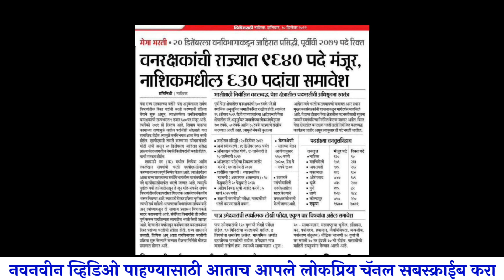वनरक्षक भरती 9640 रिक्त मंजूर पदे|20 डिसेंबर2022ते 31 डिसेंबर 2022 पर्यंत जाहिरात प्रकाशित होणार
महाराष्ट्र मध्ये ज्वलंत असलेली वनरक्षक भरती प्रक्रिया 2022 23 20 डिसेंबरला जाहिरात प्रकाशित होणार ऑनलाइन फॉर्म भरण्याची तारीख 31 डिसेंबर पर्यंत असणार शासनाने मंजूर केलेले आहे लवकरच भरती प्रक्रिया होणार त्यामुळे विद्यार्थ्यांसाठी सुवर्णसंधी आहे सर्व कालबद्ध कार्यक्रम या व्हिडिओमध्ये देण्यात आलेला आहे त्यामुळे विद्यार्थी मित्रांनी लवकरात लवकर ऑनलाइन फॉर्म भरून परीक्षाही ऑनलाईनच होणार आहे शारीरिक चाचणी परीक्षा आणि अंतिम निवड यादी याचे सर्व रोपरेषा कालबद्ध कार्यक्रम या व्हिडिओच्या माध्यमातून सादर करण्यात येत आहे